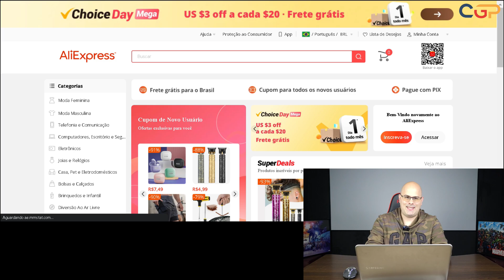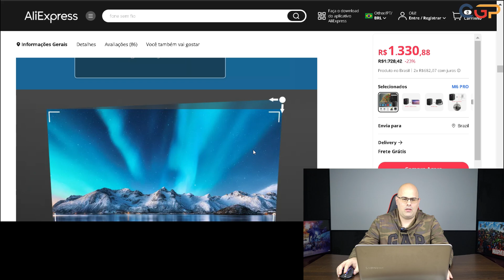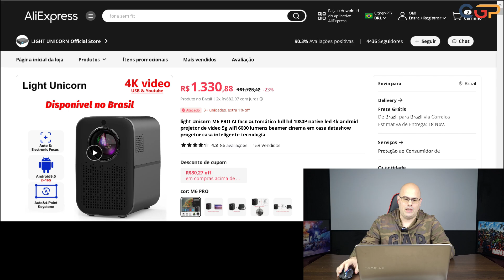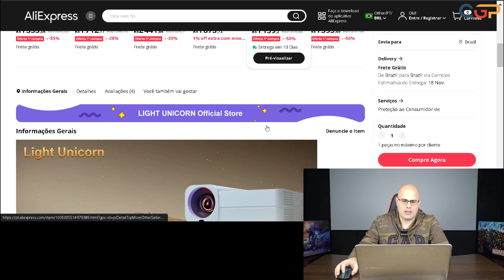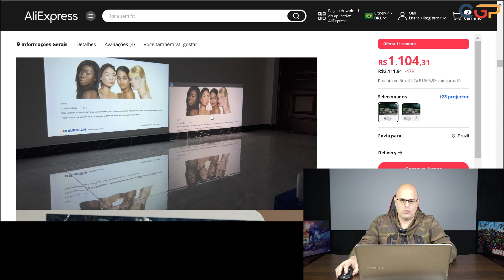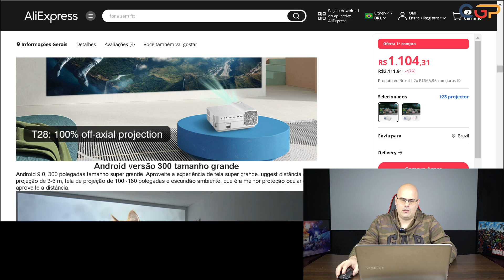PROJETORES VENDIDOS NO BRASIL COM ÓTIMA QUALIDADE E BARATOS NO ALIEXPRESS PT02! Geek339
Entre para nosso Grupo do Telegram para saber das novidades e receber cupons antes de todos!

Projetor Light Unicorn M6 Pro
Cupom: C3VIJKQ0Z98V

Projetor Light Unicorn T28
Cupom: V0UL8P4YLNTC

Cupom: GEEKSILVERCINE

Cupom: GEEKSILVERCINE

Cupom:  MRGEEKS150

Cupom: MRGEEKS250

🎥 Coisas Geeks Projeções Store 👍
Projetores À Venda Usados nos Reviews!

Recomendo:
Fire Stick TV 4K UltraHD